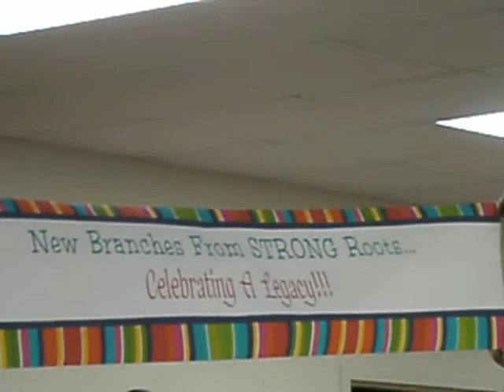Portion of the Prowell Gathering